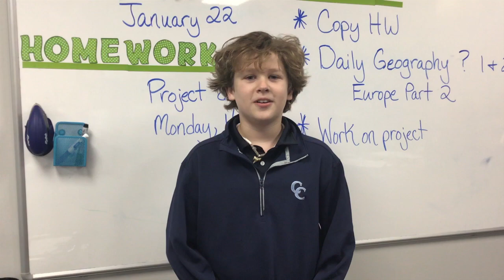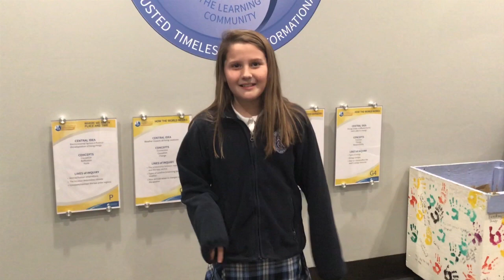5th Grade Preview Night 2019